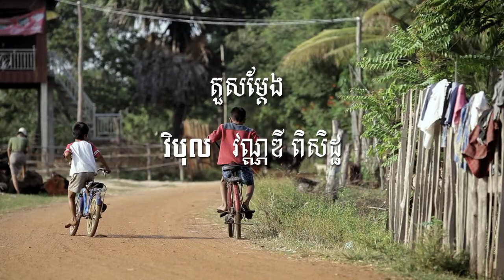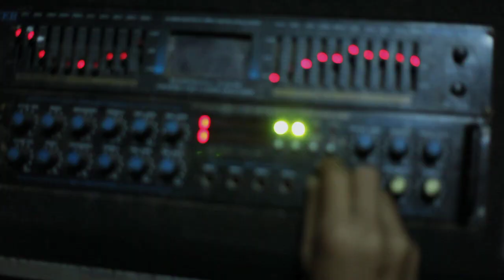Loy9 TV Episode 1 Part 1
Watch Loy9 Episode 1 Part 1 which was aired on Sunday January 15, 2012. The topic of the first episode was "What is Loy9"